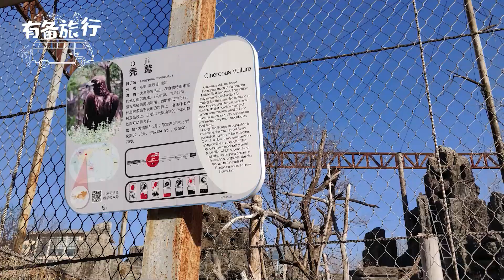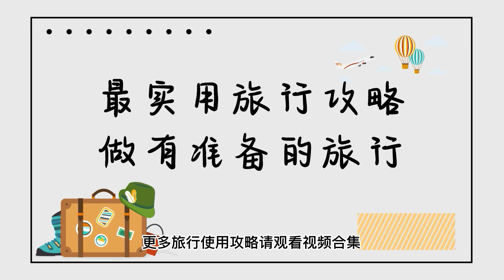北京动物园北区只有四种动物 犀牛河马馆里有餐桌